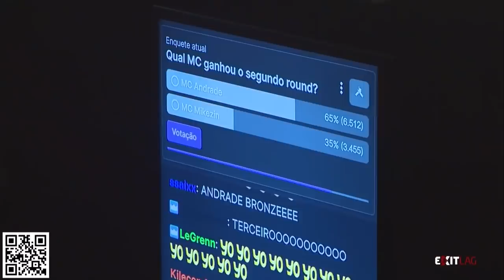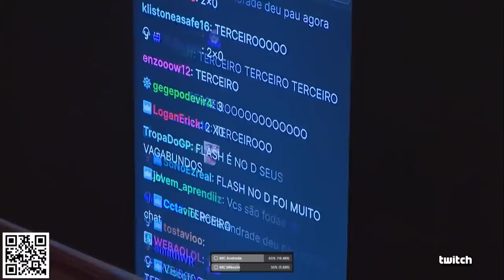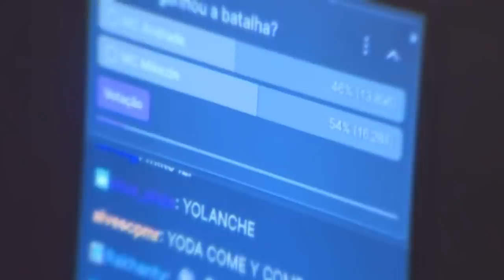MIKEZIN X ANDRADE | BATALHA DO YODA | SEHLOIRO